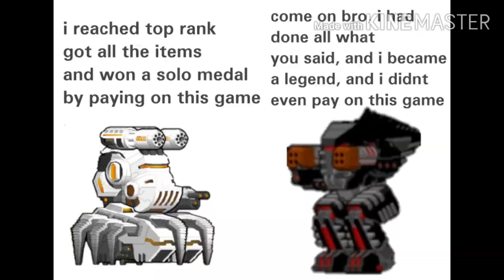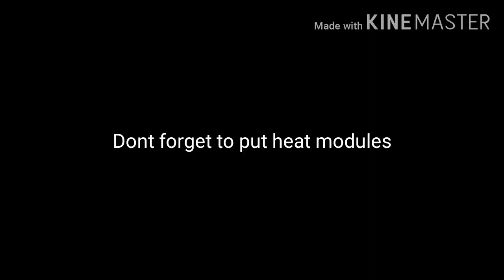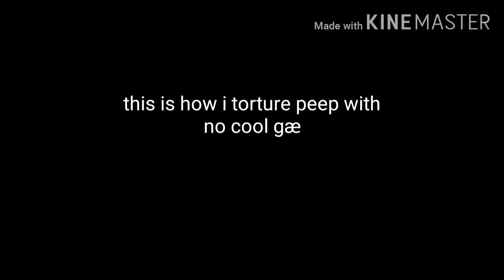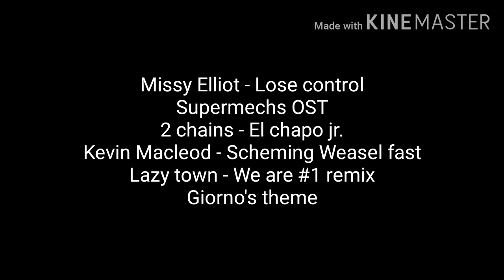SuperMechs MEMES Compilation #5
Anyone hungry for memes?
I do not own some clips, footage and song so i gave them credits